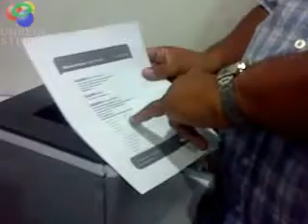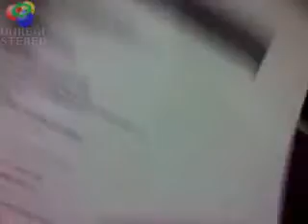reseteo del contador de la impresora samsung ml 2240